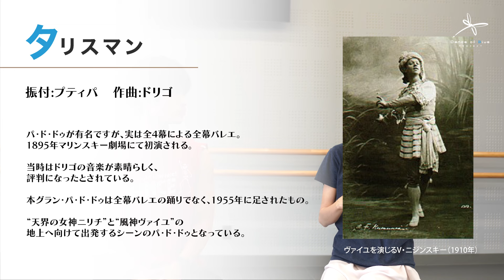【リハーサル映像】佐々部佳代 / 新井 悠汰〈タリスマン〉 | Kayo Sasabe / Yuta Arai | インタビュー付き!!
▼チケットのご購入 / 詳細はこちら▼

『タリスマン』よりグラン・パ・ド・ドゥ

女神ニリチ:
佐々部佳代 / Kayo Sasabe
〈元K-BALLET COMPANY ファースト・ソリスト 〉

風神ヴァイユ:
新井悠汰 / Yuta Arai
〈NBAバレエ団 ファースト・ソリスト 〉

📖ダンブル豆知識📖

［タリスマン］
プティパによる振付・ドリゴ作曲によるバレエ。

本パ・ド・ドゥが有名ですが、実は全4幕による全幕物バレエで、
1895年マリンスキー劇場にて初演されます🎭

［実は“お守り”という意味のタリスマン］
天界の女王の娘、女神ニリチは父の命により地上に修行に行くことに👼
父はニリチにタリスマン（お守り）を渡し、
「これを持っていればいつでも天界に戻れるが、人間に恋をすれば戻れなくなる」と言い添えて、風神ヴァイユを供につけて地上へ向けて出発🪽

［有名なパ・ド・ドゥは後付け？！］
本パ・ド・ドゥは1955年に、実は後付けされた
“天界の女王ニリチ”と“風神ヴァイユ”の地上へ向けて出発するシーンのパ・ド・ドゥ。

有名な男性ヴァリエーションの音楽は、実は『ファラオの娘』から取った音楽なんです🤫

皆さん、知ってました・・・？！📖

【佐々部佳代 /  新井悠汰 出演‼︎】

Dance of Blue Project 東京公演
『7 Dancing Crackers』-ONLINE SHOWCASE 3.0-

〈出演〉
池田理沙子　浅田良和　寺田翠　大川航矢　佐々部佳代　関野海斗　齊藤耀　新井悠汰　鈴木就子　大森康正　大島沙彩　牧村直紀　圓札 茉由　大島淑江　安西健塁　大貫千尋　志村朱紀　高橋奈歩　鳥居彩夏　古川茉帆　松田みなみ　山田 茉子　山本 菜月

〈特別出演〉
Dance of Blue Youth(「ダイアナとアクティオン」 コール・ド・バレエ)